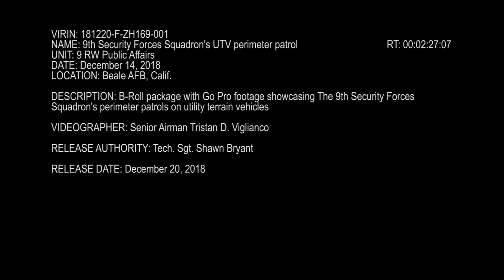空軍警備隊（アメリカ空軍憲兵隊）のカッコいいポラリスのオフロードの軍用車両サイド・バイ・サイド・ビークル（UTV）で巡回する米空軍憲兵 - U.S. Air Force Security Forces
BEALE AIR FORCE BASE, CA, UNITED STATES
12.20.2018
Video by Senior Airman Tristan Viglianco
9th Reconnaissance Wing Public Affairs